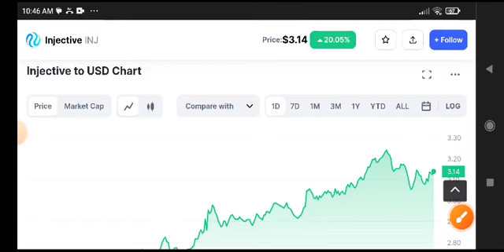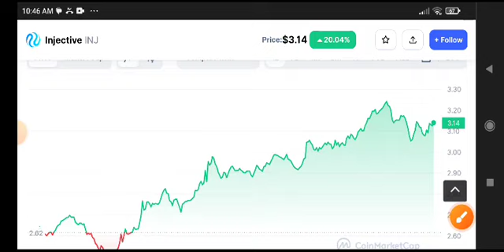INJ Coin News Today! Injective coin Price Prediction